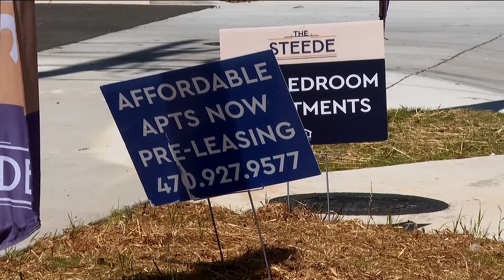Atlanta mayor looks to build more affordable housing in Atlanta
Mayor Dickens laid out what he calls a "historic" plan for hundreds of additional housing units.